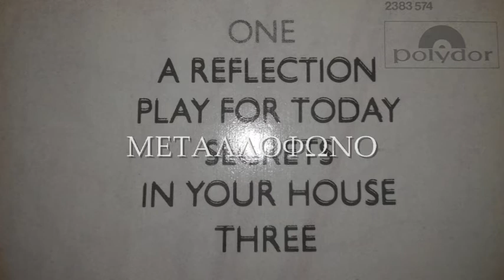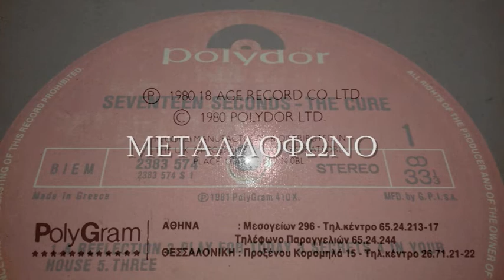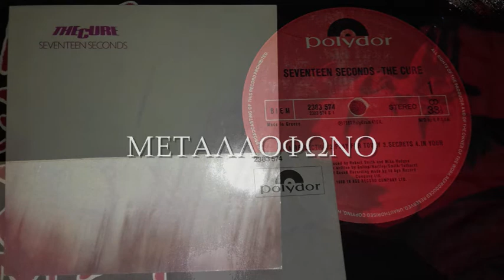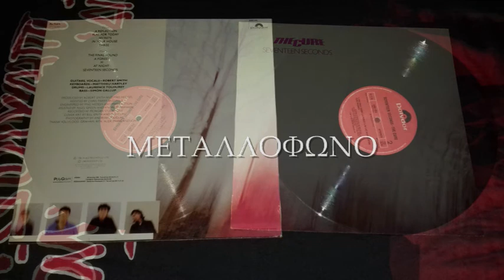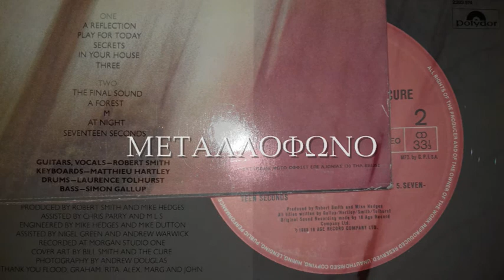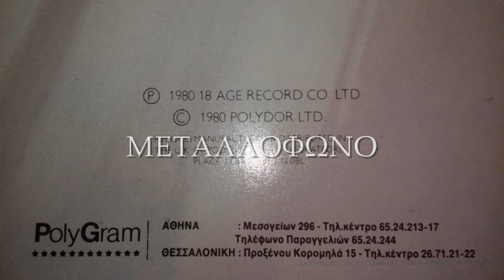THE CURE - A REFLECTION / SEVENTEEN SECONDS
R. SMITH - M. HARTLEY - L. TOLHURST - S. GALLUP
POLYDOR 1980